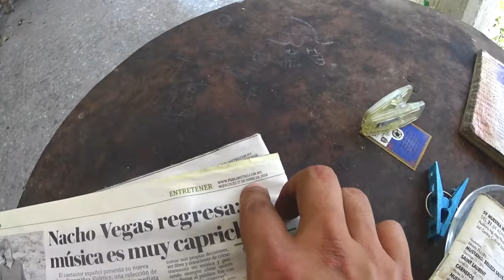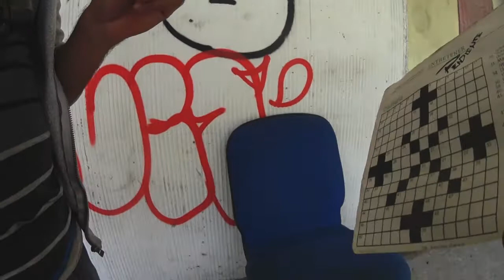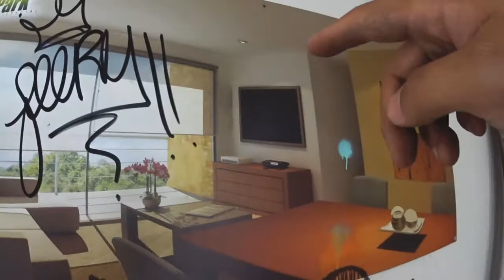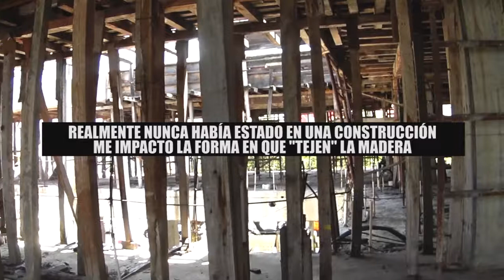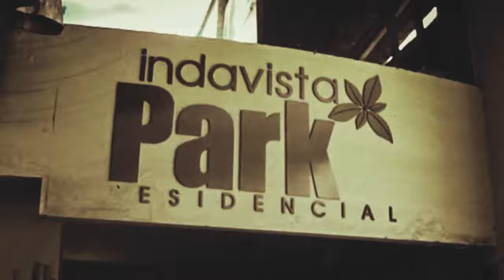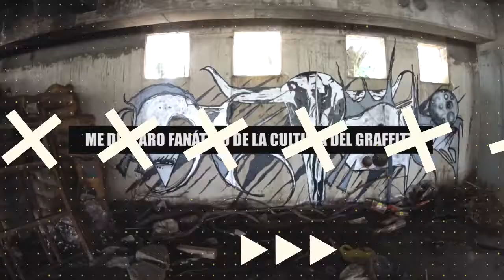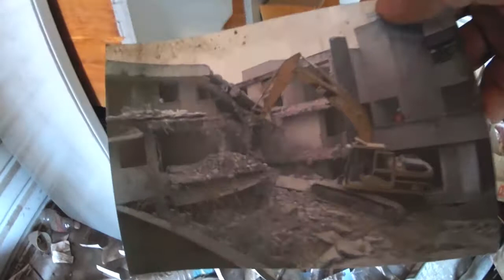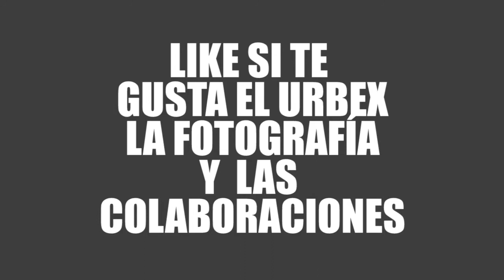Entramos en el Edificio Abandonado de Lindavista Park- FT Desmoby TV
Exploración Urbana a los Edificios Abandonados de Lindavista "Los Lindavista Park".

::::::TODA la INFO del Video::::::::

SPOT: Lindavista Park Residence